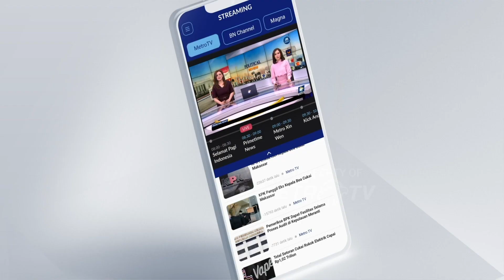Rumah Terbakar, Api Menjalar ke Lahan Gambut di Palangka Raya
MetroTV, Kebakaran rumah dan warung di Jalan Mahir Mahar, Palangkaraya, Kalimantan Tengah, pada Senin malam merambat ke lahan gambut kering. Kobaran besar api melahap seluruh bangunan rumah dan warung yang sebagian besar terbuat dari bahan kayu.

Ilham Herlambang